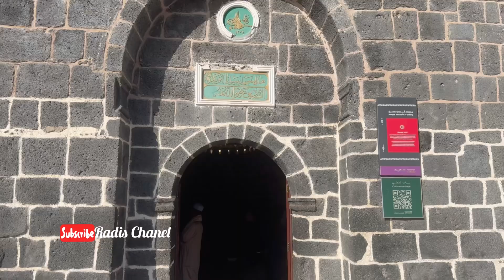BANGUNAN SEKUNO INI MASIH KOKOH DAN KUAT TERNYATA INILAH MASJID ABU BAKAR ASSIDIQ !!